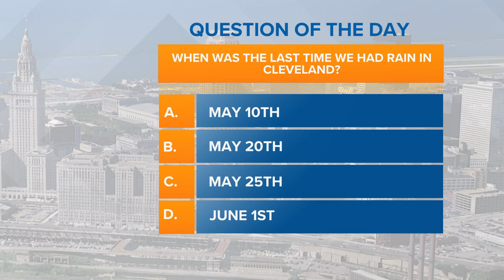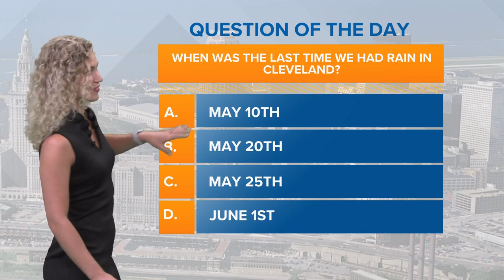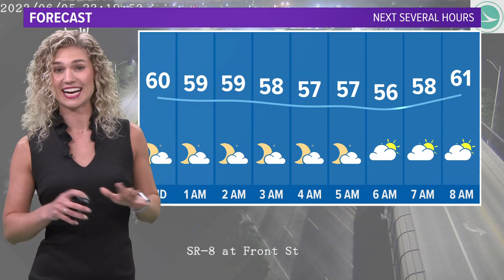Cleveland weather forecast: Dry stretch continues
Here's your Cleveland weather forecast from 3News Meteorologist Payton Domschke:

High temperatures to kick start the workweek were in the 70s for most of the area; however, lakeshore communities weren't as lucky. Also, the sky had the same milky look thanks to wildfire smoke overhead.

The smoke itself isn't posing any air quality concerns as of now...BUT even the presence of the smoke above us can knock our high temperatures down by a few degrees.

Highs tomorrow will likely be back up in the low-70s. Just like the today, expect things to be cool lakeside than inland. Comfortable conditions remain too.

This weekend looks to have our next really rain chance...and even at that, our chance is low to begin with. We'll keep you posted!